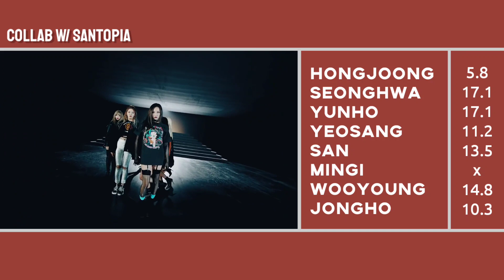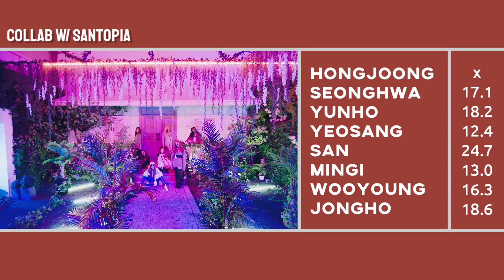[ Collab w/ santopia ] How would ATEEZ sing LIAR by CLC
santopia ♡

male ver ; Ela